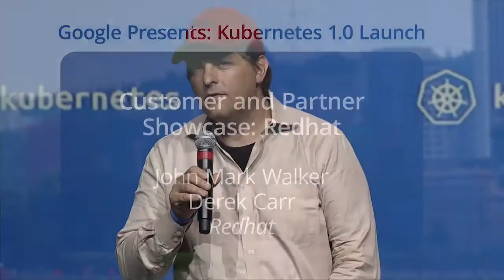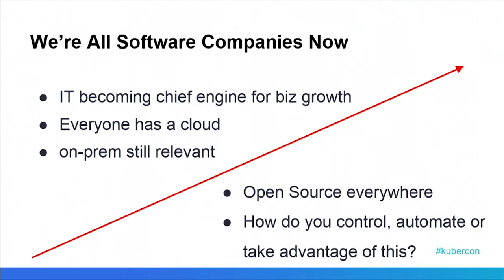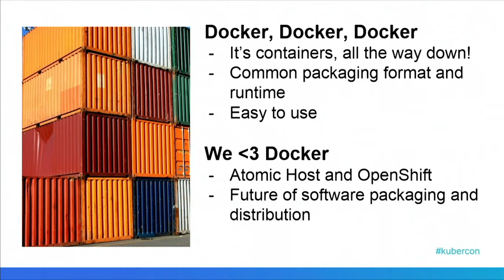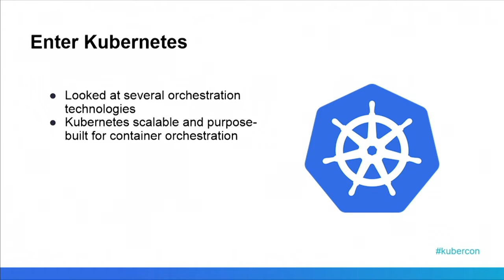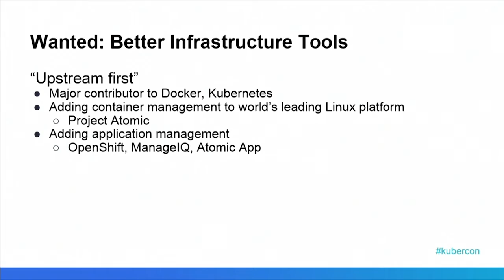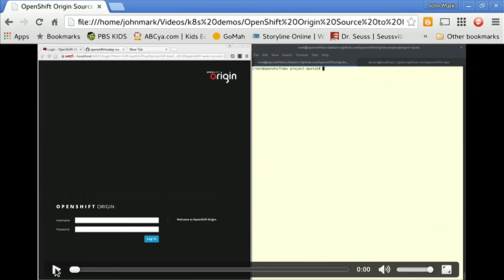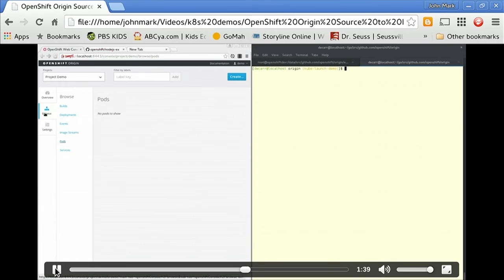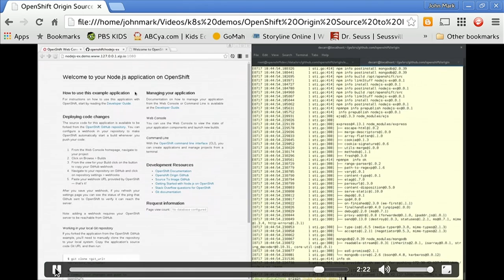Kubernetes Launch - Customer and Partner Showcase: Redhat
From the Kubernetes 1.0 Launch, presented by Google.